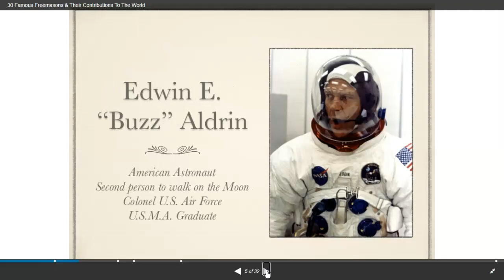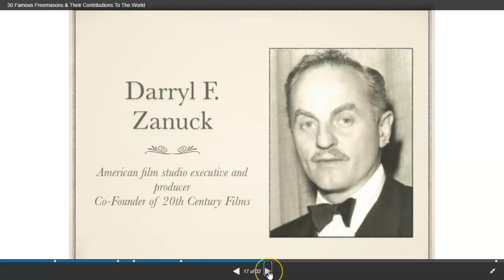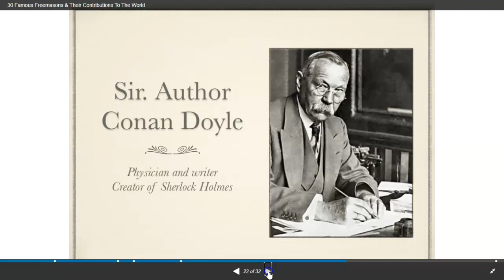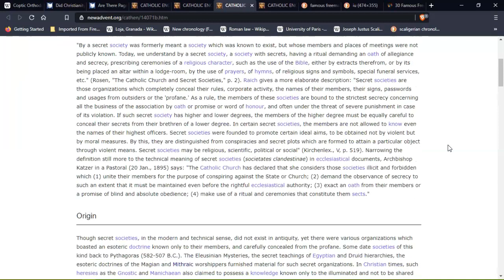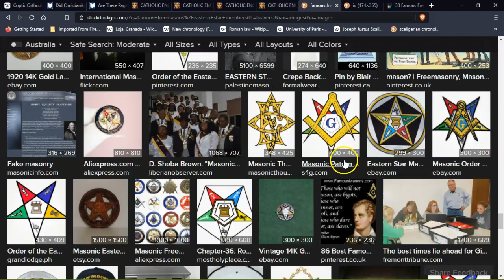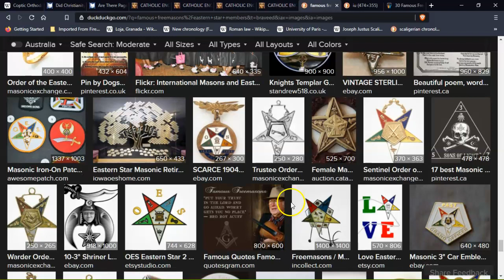30 Famous Masons, Do you know these People?..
How many Masons are in our society?. Do you know most Politian's, Entertainers, Public Figures are all engaged in these society's of some form, Men join the Freemasons and Women joined the Eastern Star, even the Royals are involved, what we need to worry about is the Noahchide laws..
Ella~Rose..